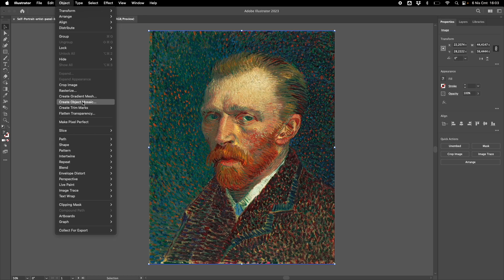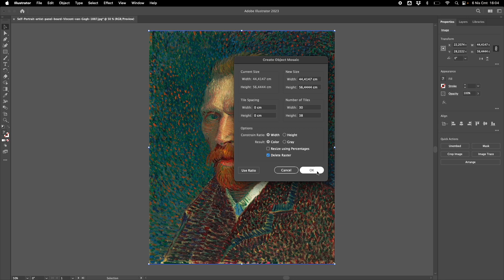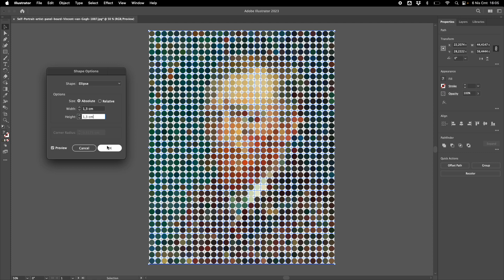AdobeIllustrator’da Görüntüleri Mozaiğe Dönüştürme (Create Mosaic in Illustrator)